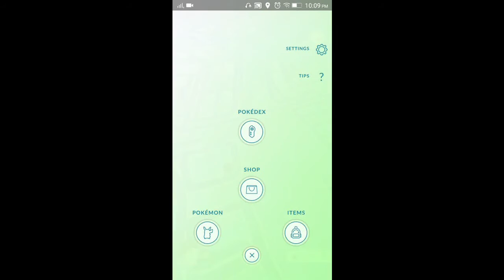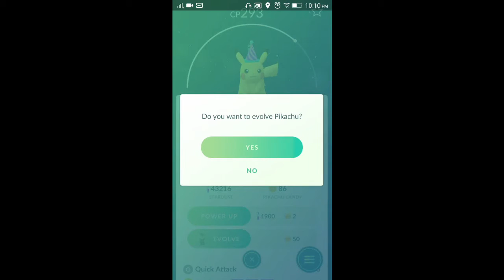限定版 派对皮卡丘和进化后的雷丘！你抓到了吗？今晚很热闹 - MeteorZ Channel(华) HD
MeteorZ Pokemon GO EP 3

各位抓到限定版的皮卡丘了吗？
我抓到了！进化成雷丘！
今晚家里附近很多特别影子。。但是。。
蓝瘦香菇。。
各位观众朋友你们好啊~
我是MeteorZ~
我们来自马来西亚~
我们的频道会做些手游，游戏，开箱等视频
喜欢的朋友一定要分享和订阅噢!
感谢各位收看！

Title : Pokemon Days Festival
Duration : 26/02/17~06/03/17
Special : Pikachu & Raichu Wearing Festival Hat!
Location: Ampang